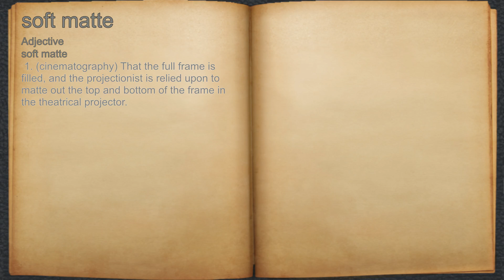What does soft matte mean?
A spoken definition of soft matte.

Intro Sound:
Typewriter - Tamskp